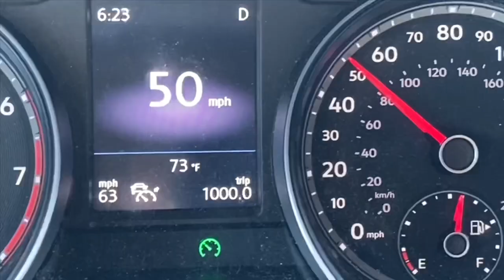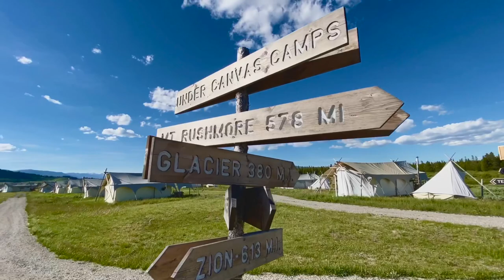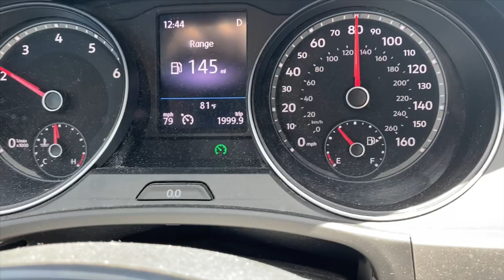Czyz Family National Park Road Trip